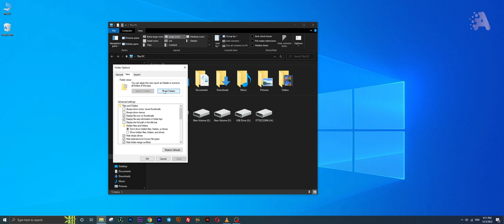HOW TO FIX THE DISK SPACE USAGE BAR MISSING PROBLEM IN WINDOWS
The disk space usage bar,
is very useful for users,
to check the current usage of a certain drive, or disk in This PC or File Explorer.

However, it might be missing for some reason.
You can reset the folder views,
if your drive capacity is no longer showing in File Explorer.